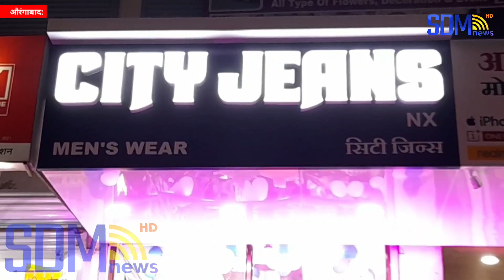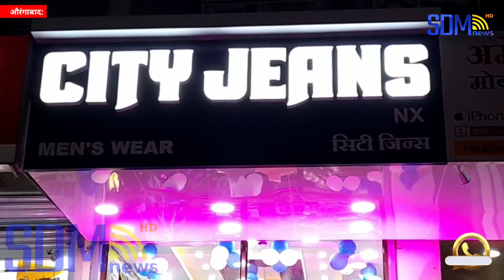औरंगाबाद: पैठण गेट में City Jeans शाॅप का अश्फाक कुरैशी के हाथो हुआ शानदार उदघाटन...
👤 Eidtor in Chief : Muhammad Riyaz Ansari

▪️ Managing Editor : Muhammad Afzal Ansari

📸 Sub Editor : Muhammad Fazal Ansari
etc.

The Vision of the channel is "Sach Ke Sath" is reflected in its Youtube channel as well, as it brings to you the most authentic and credible news in Politics, entertainment, Bollywood, Cricket, Sports, Business and National & International.

Besides News, it also brings you Exclusive Interviews, LIVE Streaming, Popular Shows, Debates, and Special Programs. This Ocean of knowledge and information is just a click away. We promise you the most reliable and dependable news for sure.

    SDM News Channel is best defined as a responsible channel with a fair and balanced approach that combines prompt reporting with insightful analysis of news and current affairs.

Thanking You...🌹